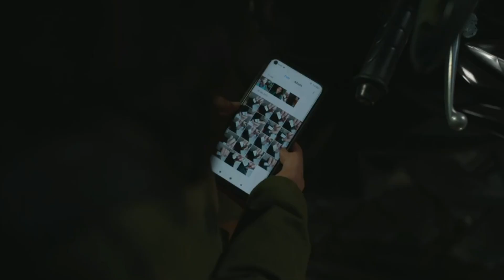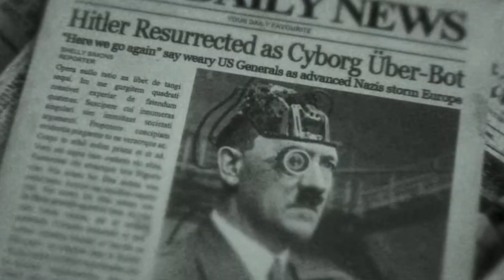Las Mejores Producciones De Netflix Que Te Perdiste En El 2022 Hasta Ahora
¿Detectives famosos, superhéroes suicidas y astronautas de primaria? Prepara unas palomitas y echa un vistazo a estas nuevas joyas que ofrece Netflix.

Archivo 81 es una historia de terror que te pondrá los pelos de punta. La serie sigue al archivero Dan Turner, interpretado por Mamoudou Athie, a quien le encargan la restauración de cintas quemadas en el incendio de un apartamento. Trabajando en un lugar desolado, también debe reunir toda la información que pueda sobre el incendio. Pero, cuanto más descubre Dan sobre el material, que fue filmado por el personaje de Dina Shihabi, Melody, más extrañas son las circunstancias.

Basada en el podcast del 2016 del mismo nombre, Archivo 81 ha recibido grandes elogios de la crítica y los fans. Pero, a pesar de este éxito, la serie fue cancelada tras una temporada.

El thriller In From The Cold  sigue a Jenny (también conocida como Anya), una espía rusa que era conocida como "la Susurradora" hasta que se ocultó en Estados Unidos. Interpretada por Margarita Levieva, Jenny es una madre divorciada que quiere dar prioridad a su familia, pero que se ve arrastrada a su antigua vida cuando tiene que embarcarse en una serie de peligrosas misiones en Madrid.

Este thriller demuestra que el equilibrio entre el trabajo y la vida privada no siempre es fácil, sobre todo cuando tu trabajo es ser un asesino. In From The Cold es una atractiva serie de espionaje que da su propio giro al trillado género y engancha a su audiencia con una serie de emocionantes giros.

Archive 81 | 0:00
In From the Cold | 0:50
Murderville | 1:29
Photocopier | 2:11
The Woman in the House… | 2:49
Windfall | 3:39
Apollo 10½ | 4:23
The Guardians of Justice | 5:03
Metal Lords | 5:58